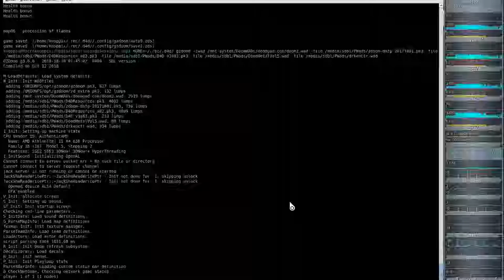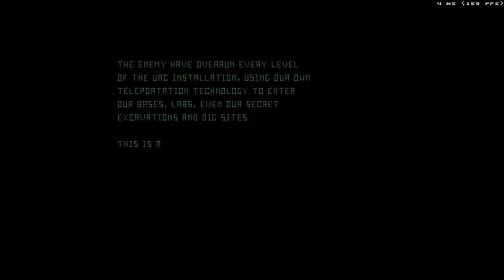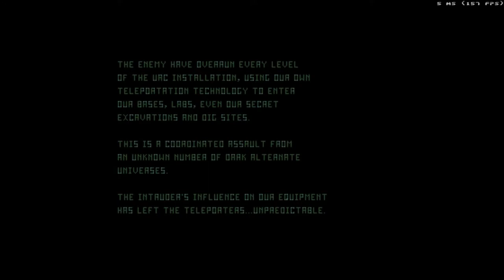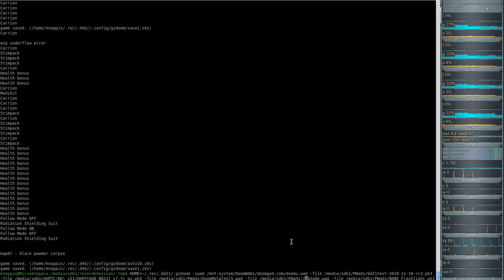DooM 2016 Dark Encounters (gzdoom) #06 - procession of flames